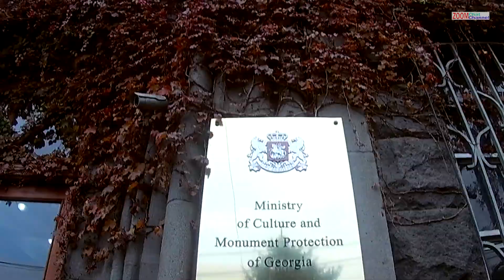Justice court Georgia Tbilisi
Video courtesy
Universal Art Production
By Aslam Jawaid